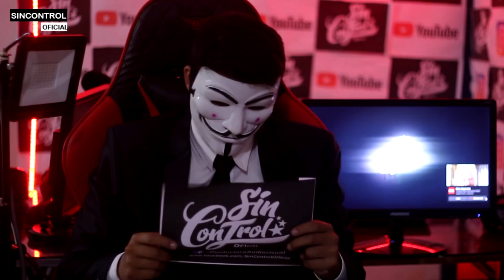ULTIMO MINUTO Hack30 revela OPERACIONES SECRETAS del EJERCITO EN EL VRAEM(operaciones arruinadas)😱